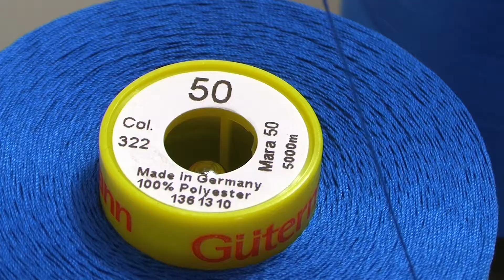Global PA304 P - Four needle lockstitch sewing machine for parachutes.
Four needle lockstitch sewingmachine with puller, suitable for multiple seaming (reinforcing) areas of  garments as corset stripping, blanket binding, light weight tents and specially produced for the parachutes industry, etc

We have a wide range of machines for the garment, shoe and special industries in stock.

sewingmachines for the repair of parachutes, Four needle parachute machines, sewing machines for stitching army parachutes, sewing hot air balloons, Consew 4214P, maquinas de coder en parachute, maquinas de 4 aguja para coser paracaidas militares, ingrosso parachute macchine, macchine per paracadute, macchine quatro agi per parachutes, Naehen von parachutes, parachute maquinas de costura, maquinas de costura para chutes, machines a coudre pour parachutes, maquinas de costura industriais, maquinas de coser industriales,